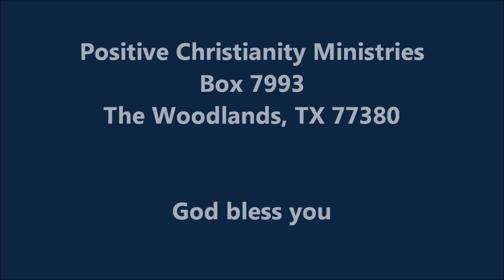Willingness to Act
Sat/Sun April 28,29 2012